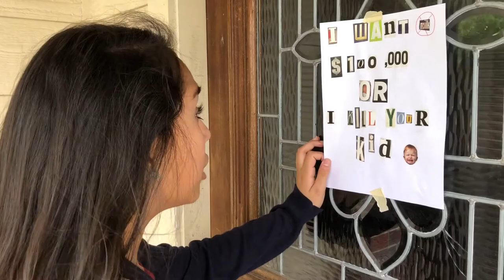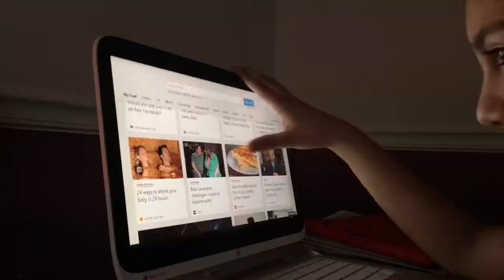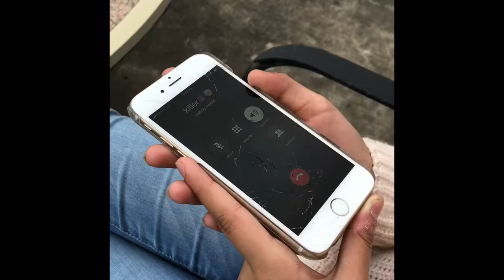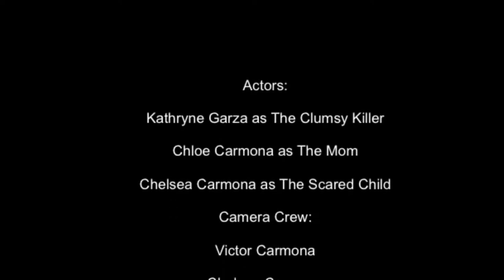Pretend like it didn't happen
After getting a strange note on her door, a mother does everything she can to find her child’s kidnapper.